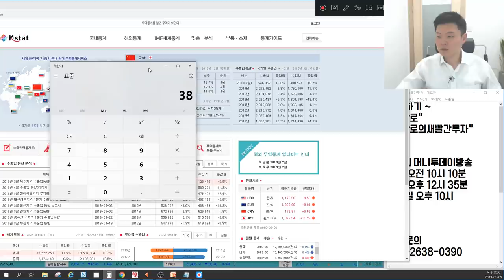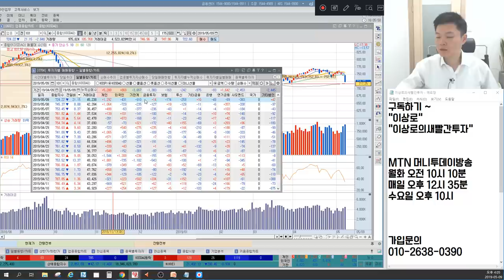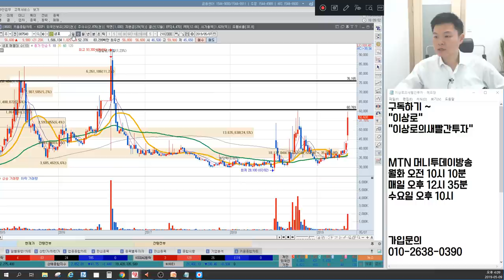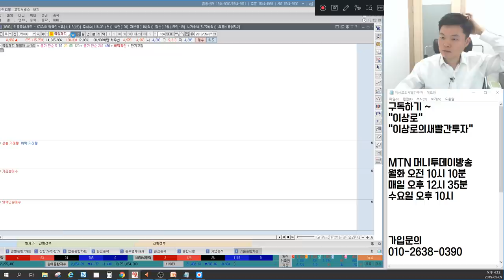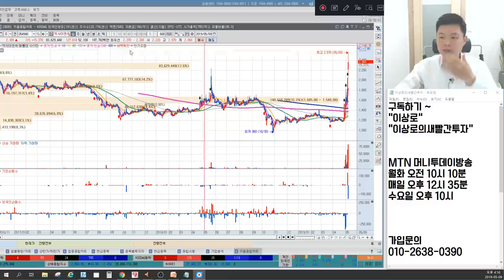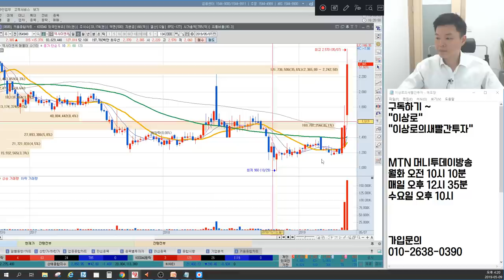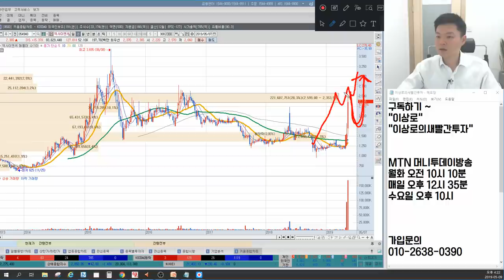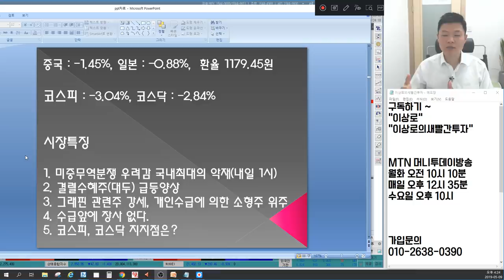미중무역분쟁 이건 꼭 알고가자. 코스피,코스닥 지지포인트, 대두관련주 샘표,샘표식품,사조해표 목표가? 그래핀관련주 엑사이엔씨,국일제지 세력은? 언론에 나오지않는 마감시황&관심주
5월 9일 장마감후 꼭 알아야할 주식 마감시황과 내일장 관심주 5선 지금 확인하세요~

1. 미중무역분쟁 우려감 국내최대의 악재(내일1시)
2. 결렬수혜주(대두) 급등양상
3. 그래핀 관련주 강세, 개인수급에 의한 소형주 위주
4. 수급앞에 장사 없다.
5. 코스피, 코스닥 지지점은?
6. 내일장관심주 공개